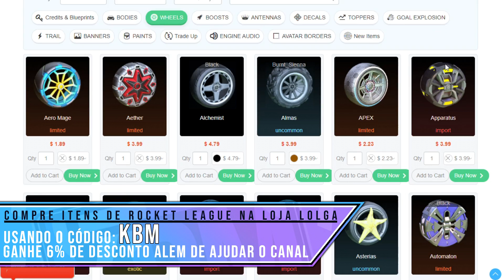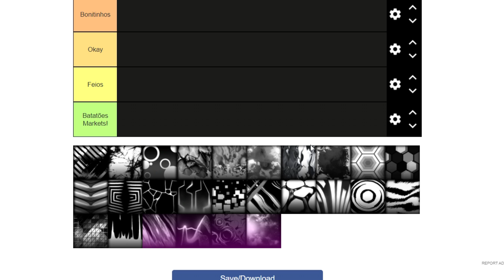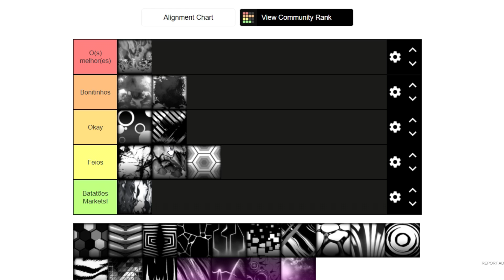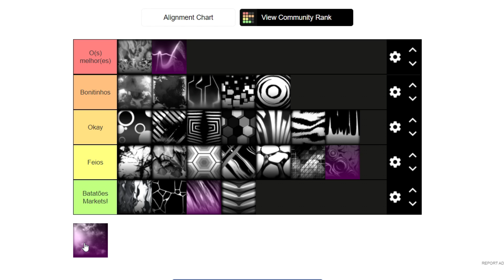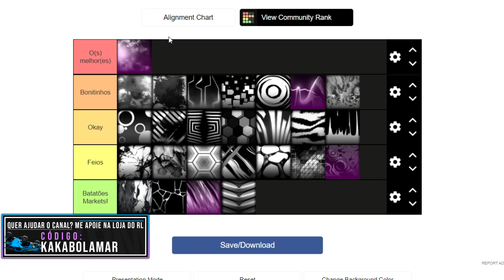DO PIOR ATÉ O MELHOR BLACK MARKET DE DECALQUE DO RL! TIERLIST - Rocket League